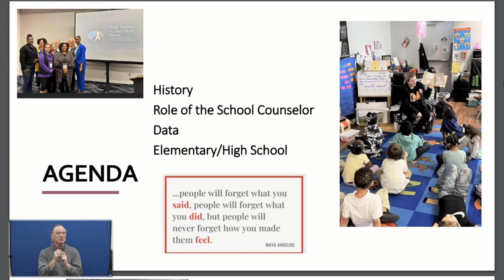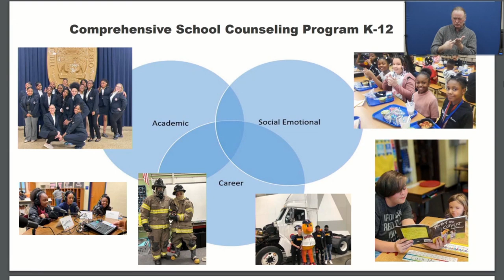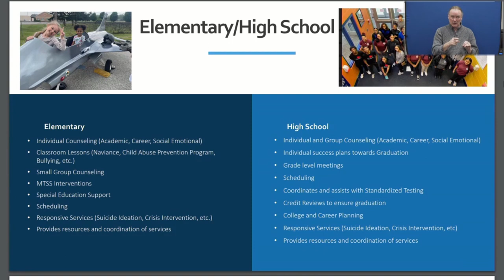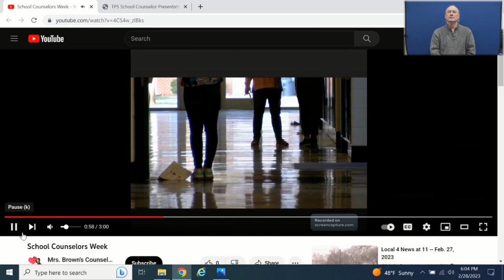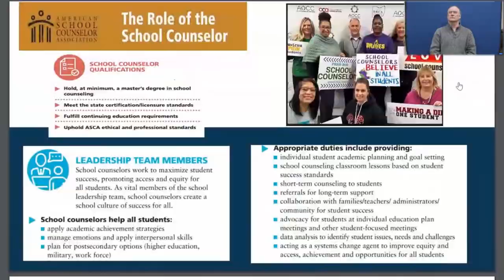TPS Regular Board Meeting | February 28, 2023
Agenda for the February 28 regular board meeting.

1. Opening Items
1.01 Moment of Silence
1.02 Roll Call
1.03 Pledge of Allegiance - Elmhurst Elementary
1.04 Mission/Vision Statements

2. Special Presentations/Recognition
2.01 Honoring Black History
2.02 Resolution Recognizing Dr. Crystal Ellis
2.03 Celebrating School Counselors
2.04 February 28, 2023 Retirees 25 years or more of service
2.05 Resolution Opposing Senate Bill 1 - Draft

3. Community Comments
3.01 Community Comments

4. Organizational Input
4.01 Student Representative
4.02 Parent Congress
4.03 TAAP
4.04 TFT
4.05 AFSCME

5. Comments by the Board
5.01 Comments by the Board

6. Consent Agenda
6.01 HUMAN RESOURCES, STAFF DEVELOPMENT AND TRAINING COMMITTEE ACTION ITEMS
6.02 February 28, 2023 Administrative Section
6.03 February 28, 2023 Instructional Section
6.04 February 28, 2023 Non Certified Section
6.05 TAAP MOU Resolution
6.06 TFT MOU Resolution
6.07 FINANCE AND BUSINESS OPERATIONS COMMITTEE ACTION ITEMS
6.08 Monthly Financial Report Period Ending January 31, 2023
6.09 Board Service Fund
6.10 Resolution - Airport Liability Insurance FY 23
6.11 Resolution Declaring Transportation Impractical
6.12 Special Projects Change Orders Resolution
6.13 Resolution to Award the Contract for the DeVilbiss Renovation Project, PH III.
6.14 Resolution to Enter Purchase Agmt. with the State of Ohio for Scott Park
6.15 Resolution to Enter a Lease Agreement with the Libbey HS Redevelopment LLC
6.16 Purchases for Board Confirmation
6.17 TECHNOLOGY, IMPROVEMENTS AND PROCESS COMMITTEE ACTION ITEMS
6.18 BOARD CURRICULUM, INSTRUCTION AND ACADEMIC EXCELLENCE COMMITTEE ACTION ITEMS
6.19 Graduates
6.20 Three Year Calendars
6.21 POLICY COMMITTEE AGENDA ITEMS
6.22 AA - School District Legal Status
6.23 ABC-R - Student Voice
6.24 ACA - Nondiscrimination on the Basis of Sex
6.25 ACA-E - Discriminatory Harassment Complaint Form
6.26 AC-E - Nondiscrimination
6.27 AFA - Evaluation of School Board Operational Procedures
6.28 AFA-E - Evaluation of School Board Operational Procedures
6.29 AFC-2 - Evaluation of Professional Staff (Administrators Both Professional and Support)
6.30 AFC-3 - Teacher Evaluation Policy - OTES
6.31 AFCA - Evaluation of School Counselors
6.32 AFD - Evaluation of Support Staff
6.33 IICA-R - Transportation for Field Trips and Excursions
6.34 ARTS, ATHLETICS & STUDENT ACTIVITIES COMMITTEE AGENDA ITEMS
6.35 JHCD-R-4 - Administering Medicines to Students (Non-Individual Specific Asthma Inhaler Policy)
6.36 FAMILY AND COMMUNITY ENGAGEMENT COMMITTEE AGENDA ITEMS
6.37 February 2023 Gifts and Contributions Report
6.38 BOARD MEETING MINUTES FOR APPROVAL
6.39 January 24, 2023 Regular Board Meeting Minutes

7. Reports and Minutes
7.01 HUMAN RESOURCES, STAFF DEVELOPMENT AND TRAINING COMMITTEE REPORTS AND MINUTES
7.02 February 9, 2023 HR Committee Minutes
7.03 FINANCE AND BUSINESS OPERATIONS COMMITTEE REPORTS AND MINUTES
7.04 February 10, 2023 Finance and Business Operations Committee Meeting Minutes
7.05 List of Investments
7.06 Self Insurance Fund Report
7.07 January 2023 Aging Reports
7.08 February 2023 Severance Liability Report
7.09 January 2023 Check Registers
7.10 TECHNOLOGY, IMPROVEMENTS AND PROCESS COMMITTEE REPORT AND MINUTES
7.11 BOARD CURRICULUM, INSTRUCTION AND ACADEMIC EXCELLENCE COMMITTEE REPORTS AND MINUTES
7.12 February 9, 2023 Minutes - Board Curriculum, Instruction and Academic Excellence Committee Meeting
7.13 POLICY COMMITTEE REPORTS AND MINUTES
7.14 February 2, 2023 - Policy Committee Meeting Minutes
7.15 ARTS, ATHLETICS & STUDENT ACTIVITIES REPORTS AND MINUTES
7.16 Arts, Athletics & Student Activities Minutes 02.01.23
7.17 FAMILY AND COMMUNITY ENGAGEMENT COMMITTEE REPORTS AND MINUTES
7.18 February 21, 2023 Family and Community Engagement Committee Meeting Minutes

8. Discussion Items
8.01 Discussion Item Moved to Presentations 2.05

9. Walk Ins
9.01 No walk in this evening.

10. Early Childhood Education Action Items
10.01 No ECE Action Items This Month

11. Early Childhood Education Reports
11.01 Communications from Office of Head Start
11.02 Communications from Ohio Department of Education
11.03 Financial Reports
11.04 Monthly PIR
11.05 Enrollment Reports
11.06 Meal Report
11.07 Audits
11.08 Self-Assessment
11.09 Community Assessment
11.10 Annual PIR
11.11 Monthly Monitoring Reports
11.12 Policy Council Meeting
11.13 Special Education Preschool Reports
11.14 Committee Meeting

12. Early Childhood Education Walk Ins
12.01 Head Start ARP Extension Request

13. Comments by the Superintendent
13.01 Comments by the Superintendent

14. Comments by the Treasurer
14.01 Comments by the Treasurer
15. Comments by the Board
15.01 Comments by the Board

16. Adjourn
16.01 Adjourn

17. Treasurer's Certificate
17.01 Treasurer's Certificate